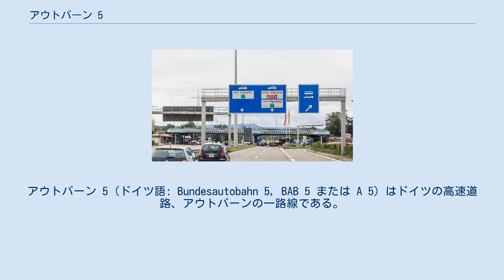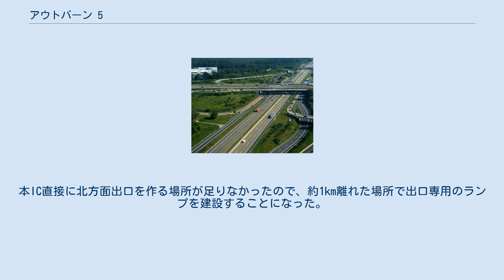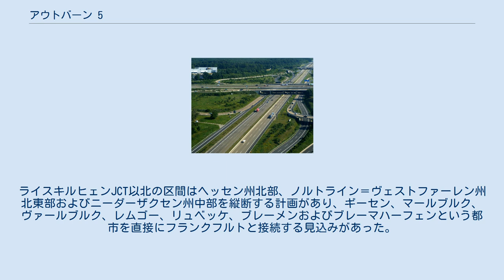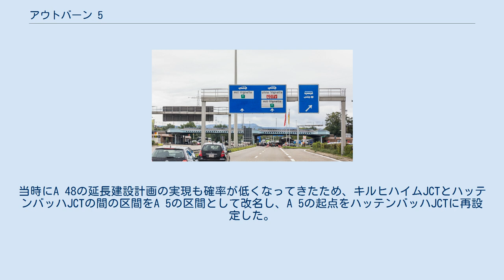アウトバーン 5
アウトバーン 5（ドイツ語: Bundesautobahn 5, BAB 5 または A 5）はドイツの高速道路、アウトバーンの一路線である。
 北のヘッセン州北部ニーダーアウラ付近から南のスイス国境、ヴァイル・アム・ライン付近まで、440 kmの路線を持つ主要道路である。
該当区間でドイツ南西部を縦断し、フランクフルト・アム・マインを中心とするライン・マイン都市圏、マンハイムを中心とするライン・ネッカー都市圏、およびブライスガウ地方を接続する。
これによって中部ドイツとスイスを接続する機能も果たしている。
 起点はA7からの分岐点である。
ライン・マイン都市圏からライン川に沿いながら南下する。
フランクフルト付近でA3と交差し、ダルムシュタットを経てバーデン＝ヴュルテンベルク州に入る。
ハイデルベルク付近でA6と交差し、バーデンの中心都市カールスルーエに行く。
その付近でA8と交差する。
カールスルーエを経由した後、フランス国境に沿いながら、ライン川とシュヴァルツヴァルトの間の谷を縦断する。
バーデン＝バーデンとオッフェンブルクを経て、ブライスガウ地方の中心都市フライブルクに行く。
フライブルクを経由した後、ヴァイル・アム・ライン付近でスイスの国境に至る。
なお、ノイエンブルクJCTにA5をフランスのA 36と接続する支線が始まる。
 フランクフルト付近の着工式に参加するヒトラー アルスフェルト付近（1949年） A 5の建設計画は1920年代に始まった。
当時の計画はハンブルクからフランクフルトを経由してバーゼルに至る路線を考案した（HaFraBaプロジェクト）。
建設は1933年9月23日に始まった。
当時建設されたのはフランクフルトとダルムシュタットを結ぶ区間である。
該当区間は1935年5月19日に開通され、アウトバーンの最も古い区間の一つである（最古は1932年に開通され、現在A 555の区間であるケルン－ボン線）。
 現在のA 5はもともとハンブルクとバーゼルを結ぶ路線の南部区間に相当する。
ハンブルクに至る北部区間は現在A 7とされている。
また、ダルムシュタットとマンハイムの間の区間は現在A 67とA 6の区間とされている。
A 5の本線はそれより東の地域を走る1960年代に開通した新設路線である。
 エットリンゲンからブルッフハウゼンまでの区間は1955年、ブルッフハウゼンからバーデン＝バーデンまでのは1956年、バーデン＝バーデンからビュールまでの区間は1958年に開通された。
1959年にビュールからアヒェルンまで、およびミュルハイムからノイエンブルク＝メルクトの区間が開通。
アヒェルンからオッフェンブルクまでの区間は1960年に開通した後、オッフェンブルク＝リーゲルとフライブルク＝南からノイエンブルクまでの区間が1961年に開通された。
リーゲルからフライブルク＝南までの区間は1962年、メルクトからヴァイル・アム・ラインまでの区間は1963年に開通された。
1975年にアウトバーンのナンバリング制度が導入され、本線が正式に「A 5」となった。
そして、ヴァイル・アム・ラインからスイス国境までの区間は1980年6月14日に開通され、A 5を国際道路にした。
 カールスルーエ＝北ICは2007年3月5日に、建設期間3年以上の後で、開業された。
ラシュタット＝南ICは2008年4月28日に開業された後、古来のラシュタットICがラシュタット＝北ICに改名された。
フランクフルト＝ニーダーラートICは2013年7月8日まで50年間以上不完全であった。
北方面と南方面への入口として機能したが、南方面から来たことだけで出口として仕えた。
北方面からニーダーラート地区に向かうためには、別のICを使った遠回りしなければならなかった。
本IC直接に北方面出口を作る場所が足りなかったので、約1km離れた場所で出口専用のランプを建設することになった。
 1976年現在の路線計画。
太い青線は既存のA 5、太い橙色線は建設が実現されなかった北西ドイツへの延長 1970年代のアウトバーン建設計画によると、A 5はもともとブレーマハーフェン付近のノルデンハムからバーゼルに至る路線となる予定があった。
当時の起点のハッテンバッハJCTではなく、ライスキルヒェンJCTであった。
両ジャンクションの間の区間はナンバリング制度当初にA 48の区間とされていた。
ライスキルヒェンJCT以北の区間はヘッセン州...